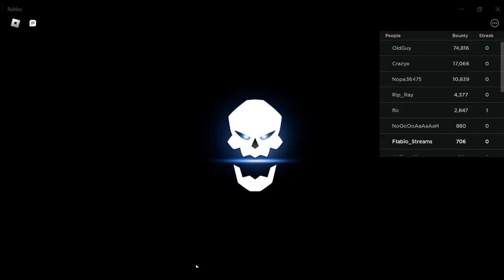Trolling The Server In Fruit Battlegrounds